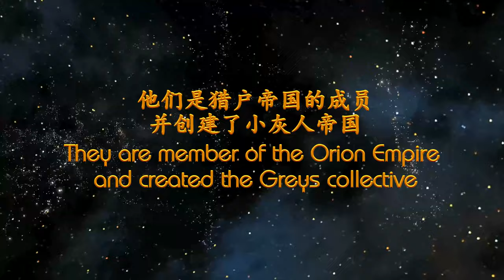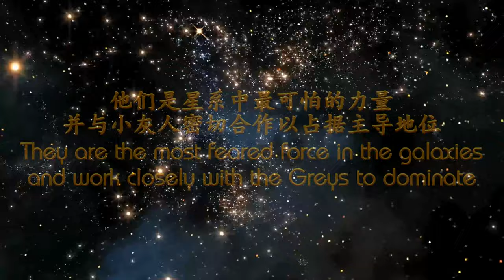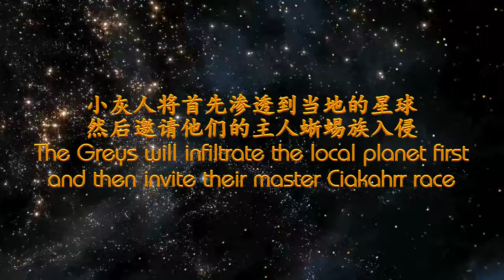THE STAR RACES - CIAKAHRR EMPIRE